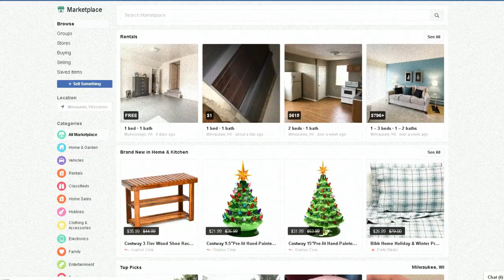Beginner Mobile DJ Tips and Tricks with Joe Bunn | Full Q and A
Q & A: I sit down with Joe Bunn of Bunn DJ company to answer viewer submitted questions!

-Tons of content on how to build a DJ company (marketing, back end, equipment, structure, new content each month!)

October 5th, 2019 - Q&A with Joe Bunn

Truss/Staging
-4' by 4' Stage Risers made by ProXdirect

VIDEO GEAR